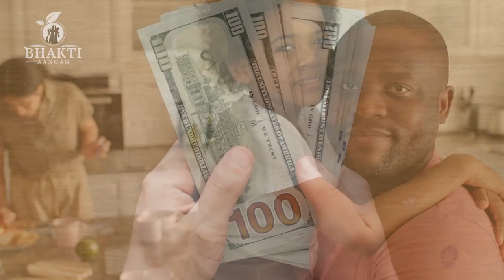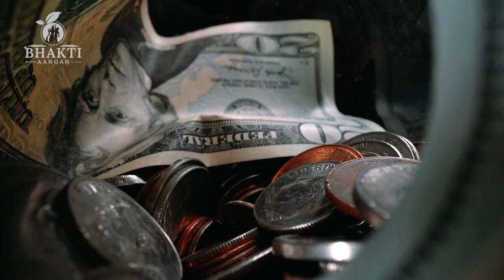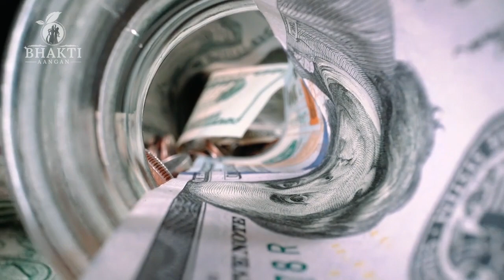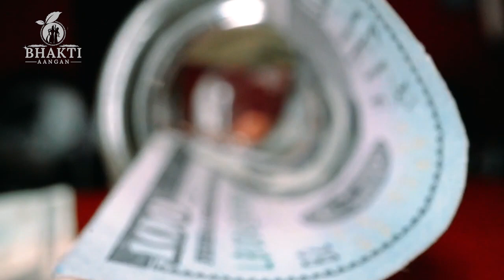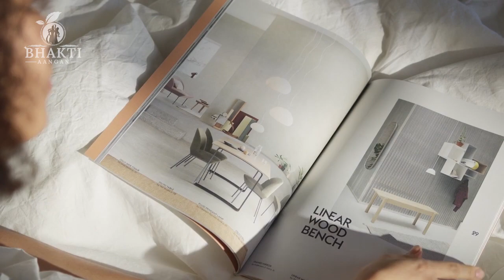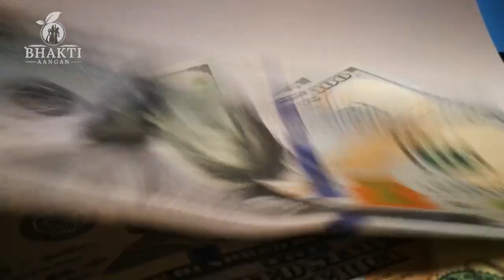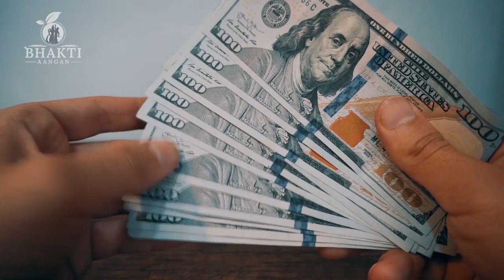Money Ek Nasha || Jua Ka Khel || PAAP: The Unknown Crime Series || Episode 3